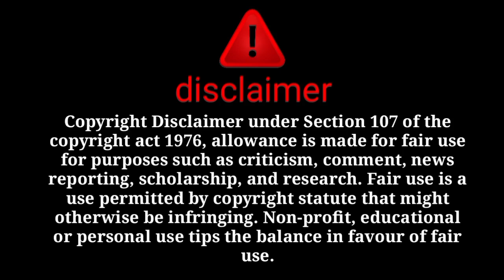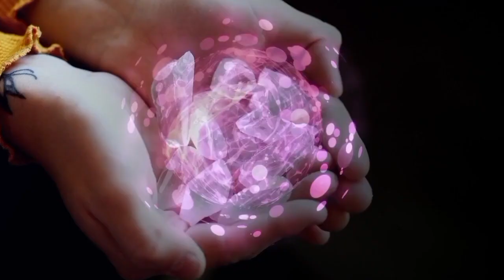tumara ek saal purani gandagi ab jakar samne aai hai with proof 😱ab jawab do sab😡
@sitara yaseen
@dilbar yaseen
@salma yasee
@babar akbar
@farooq yaseen
@muhammad nadeem
@family fitness
@arman malik
@farooq yaseen
@muhammad nadeem